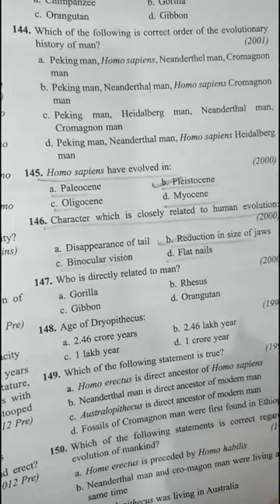Neet 😍 NCERT BIOLOGY questions practice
biology questions biology questions for competitive exams biology questions for neet 2022
biology question paper 2022 class 12 biology questions for competitive exams
Biology question for neet/neet previous year
More than a doctor
Neet motivation
neet 2024
arjuna neet 2024
best books for neet 2024
best online test series for neet 2024
biology weightage for neet 2024
best offline test series for neet 2024
neet 2024 conducted by
neet previous year paper
neet pyq book
neet pyq physics
neet pyq biology
neet pyq chemistry
neet pyq best books
neet pyq shorts
neet pyq app
neet pyq motion in a straight line
neet pyq ke liye best book
neet questions biology
neet questions and answers
neet questions 2023
neet question paper 2023
neet questions physics
neet questions short video
neet questions practice
neet questions chemistry
neet questions biology in hindi
neet questions in hindi
neet question practice app
neet questions practice best book
neet question practice book
neet question practice app free
neet question practice series
neet question practice book hindi medium
neet physics questions practice
neet biology questions practice
neet chemistry questions practice
neet physics questions practice hindi medium